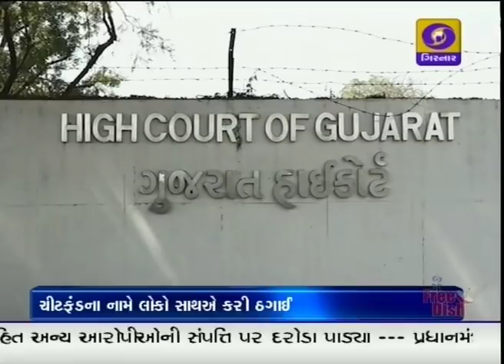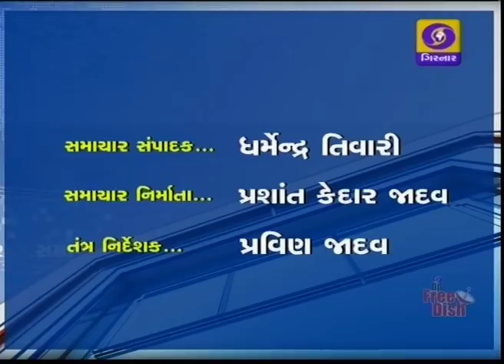Evening News at 7.00 PM | 20-02-2018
1.ગુજરાતનું વર્ષ 2018-19નું બજેટ નાણામંત્રી નિતીનભાઇ પટેલે કર્યું રજુ - બજેટ વિકાસલક્ષી અને કલ્યાણ કારી હોવાનો કર્યો દાવો.

2.રૂપાણી સરકારે કૃષિ અને પાણીલક્ષી બજેટ રજૂ કરી ખેડૂતોને કર્યા ખુશ - યુવાનો, મહિલાઓને વિકાસ માટે કરાઇ ખાસ જોગવાઇએ

3. પ્રજાએ સરકારમાં મૂકેલા જનવિશ્વાસનું જનહિતકારી બજેટ હોવાનું જણાવતા મુખ્યમંત્રી - ઉત્થાન માટે થઇ અનેટ બજેટને ચીલાચાલુ ગણાવતા કોંગ્રેસ પ્રદેશ પ્રમુખ ભરત સોલંકી

4. અંદાજપત્ર રજૂ કરતા રૂપાણી સરકારને વિપક્ષે ઘેરી. કોંગ્રેસના સભ્યો વેલમાં ધસી જતા વિપક્ષના સભ્ય હર્ષદ રિબડીયાને અધ્યક્ષે ગૃહમાંથી કર્યા સસ્પેન્ડ. -- કોંગ્રેસે કર્યો વોકઆઉટ

5.નર્મદા ડેમની જળસપાટી નીચે જતા રાજ્યસરકારનો ઐતિહાસિક નિર્ણય - બંધના ડેડ સ્ટોરેજ પાણીના ઉપયોગ વડે રાજ્યભરમાં પાણી પુરવઠો પહોંચાડાશે. ચાલુ વર્ષે 42 ટકા ઓછો પાણી પુરવઠાને કારણે સર્જાઇ આ સ્થિતિ

6.પીએનબી ગોટાળામાં મહેલુ ચોક્સીનો વધુ એક ગોટાળો આવ્યો પ્રકાશમાં - ગુજરાતમાં 500થી વધુ લોકો સાથે ચીટફંડ દ્વારા કરી ઠગાઇ - ફરિયાદ રદ કરવાની અરજી હાઇકોર્ટમાં

7.પ્રધાનમંત્રી નરેન્દ્ર મોદીના અધ્યક્ષપદે મળેલી કેબિનેટ બેઠકમાં લેવાયા મહત્વના નિર્ણયો - કોલસા ખાણ ફાળવણી પ્રક્રિયાને બનાવાશે પારદર્શક - ડબલીંગ અને વિદ્યુતીકરણની કામગીરીને આપવામાં આવી મંજુરી

8.સરકારે કૃષિનીતિને સમૃદ્ધ કરી છે. - 25 વર્ષથી અદ્ધરતાલે રહેલી યોજનાઓ 25 મહિનામાં પુરી કરવાના પ્રયત્નો કર્યાનું જણાવતા પ્રધાનમંત્રી નરેન્દ્ર મોદી